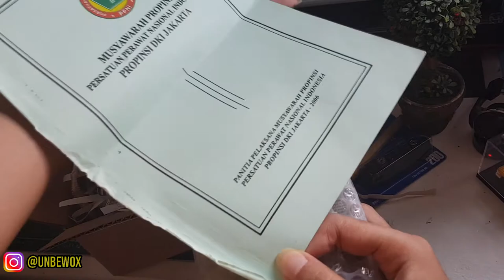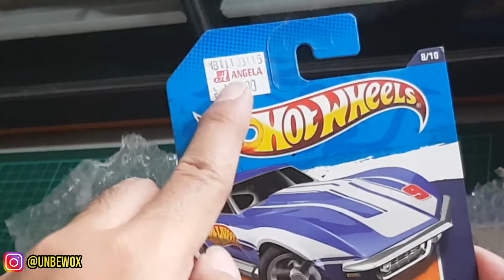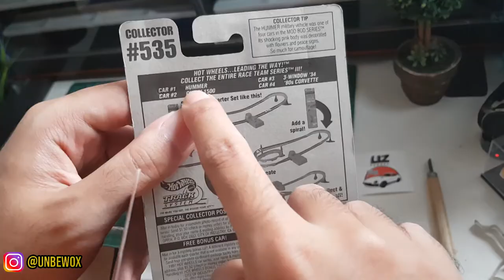NGOLEKSI HOTWHEELS BLUE CARD (JADUL) BASE BESI LEBIH MENARIQQQ !! - Unboxing Hotwheels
Halooo semuanya, kali ini gue mau buka paket nih gaes, paket fokusan terbaruuuuuw.